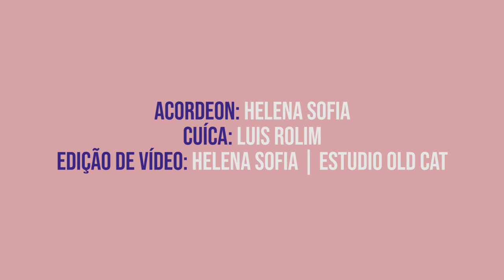Luis Rolim | Taque Tique Tá Convida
Neste episódio de Taque Tique Tá convida, Helena Sofia recebe Luis Rolim (percussionista, baterista do Taque Tique Tá e piloto da Navitrola) e Surica para responder as perguntas dos telespectadores.